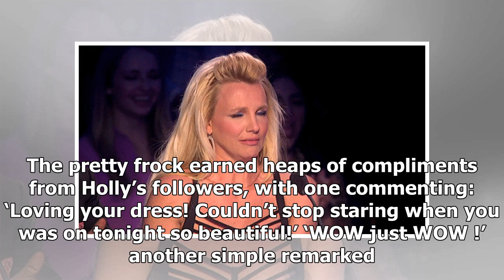Holly Willoughby leaves Dancing On Ice fans CRINGING at awkward kiss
Did you spot this? Holly Willoughby might be a TV star but even she still has those awkward moments in life, like when you don’t know whether to go for a handshake, hug or kiss – and hers just happene...